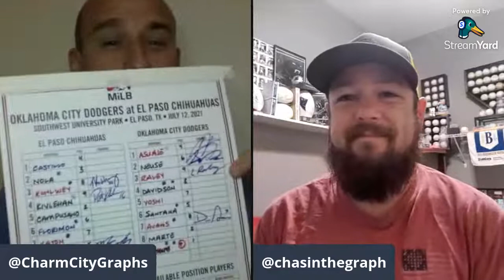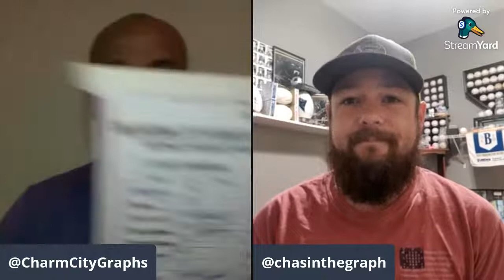That Hobby Show Week in Review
This week we talk about my trip to El Paso, Texas to check out the San Diego Padres AAA affiliate El Paso Chihuahuas verses the Los Angeles Dodgers AAA affiliate Oklahoma City Dodgers. We also talk about my interactions with Patrick Kivlehan & Yoshitomo Tsutsugo during the trip.